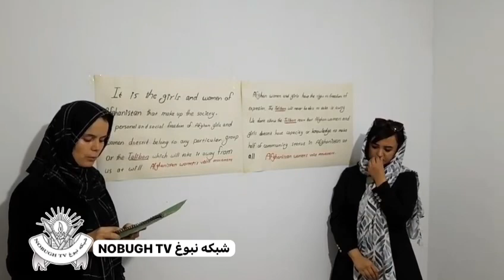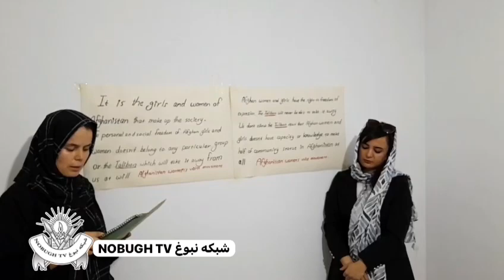زن_زندگی_آزادی خراسان افغانستان ایران تاجیکستان پاکستان شبکه_نبوغ nobugh_tv